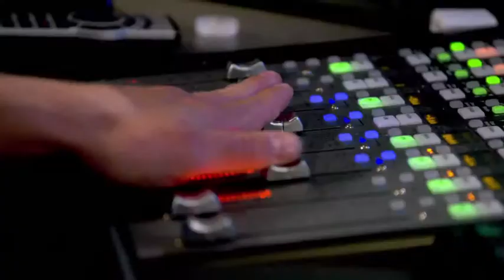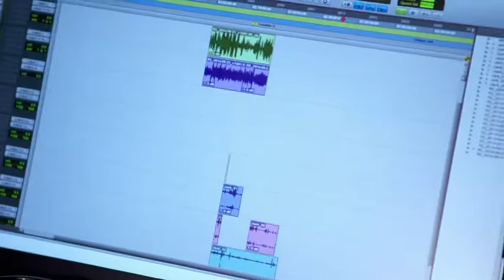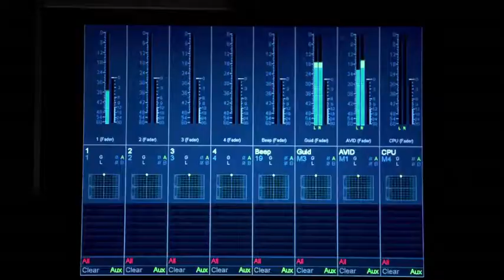ORANGE CARPET on French TV - Copyright Nickolodeon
Jean-Baptiste Fillon dubbing 17 y.o Jack Griffo - Orange Carpet season 1 -  Episod 3